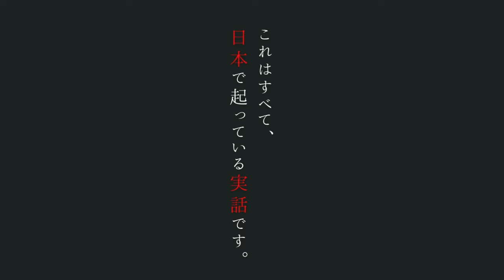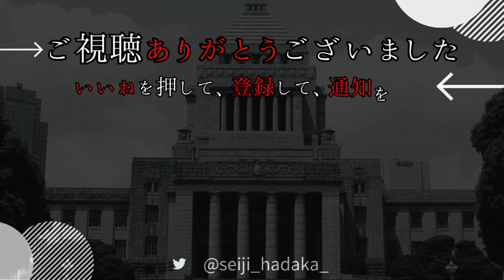【田母神俊雄】都知事になって日本人の誇りを取り戻せ!!【政見放送】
・取り上げてほしい議員や政治家がいましたらコメントやX（Twitter）でお気軽にメッセージいただきたいです・

過激なコメントや誹謗中傷にあたりそうなコメントについてはこちらで非表示にさせていただく可能性がありますのでご理解ください。

・人気動画はこちらです・

↓安芸高田市 【市民にも容赦しません⁇】石丸市長が市民と安芸高田の未来を考えます。↓

↓安芸高田市 石丸市長の味方【熊高議員が吠える】決算不認定の謎について石飛委員長に迫る！↓

↓安芸高田市 【令和5年決算不認定の謎】について賛成派が清志会を詰める！↓